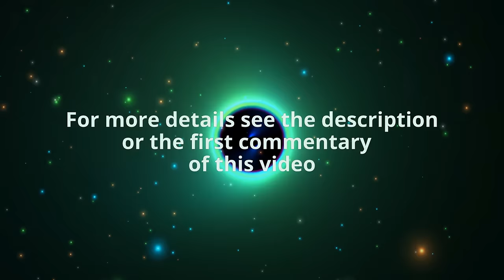🔵 Musicoterapia para AUTISMO, ASPERGER |►【Neuro-Relajación Profunda】Terapia Sensorial Relajante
La musicoterapia para AUTISMO y ASPERGER es una alternativa relajante ampliamente estudiada y aplicada con éxito a miles de personas con neuro diversidad funcional. Este video: 🔵 Musicoterapia para AUTISMO, ASPERGER |►【Neuro-Relajación Profunda】Terapia Sensorial Relajante, contiene elementos terapéuticos relajantes para personas con AUTISMO y ASPERGER como: la música, colores y movimiento.
Este video: 🔵 Musicoterapia para AUTISMO, ASPERGER |►【Neuro-Relajación Profunda】Terapia Sensorial Relajante, es solo uno de nuestra serie de musico terapia para AUTISMO y ASPERGER.
📌 Benefíciate y Disfruta de otros videos con música de relajación para AUTISMO
¡Esperamos que disfrutes este video con musicoterapia para autismo!
📌Diseñamos este video con neuro-música relajante profunda en combinación con terapia sensorial, perfecto para calmar y relajar a personas con Síndrome de Espectro Autista y Síndrome Asperger. Esta musicoterapia relajante ayudara a calmar y relajar su mente además de ayudar a la persona con Autismo o Asperger a dormir rápidamente.
Si este video 🔵 Musicoterapia para AUTISMO, ASPERGER |►【Neuro-Relajación Profunda】Terapia Sensorial Relajante, te ha ayudado COMPARTELO
🔵 Nuestra organización es sin fines de lucro. Gracias a tu donativo podemos continuar haciendo contenido de calidad semanalmente.
❤️ Gracias
BambúTV- Relaxing Music [2021]
Copyright ⓒ 2021
¡¡Gracias por sintonizarnos, disfruta de nuestro contenido!!